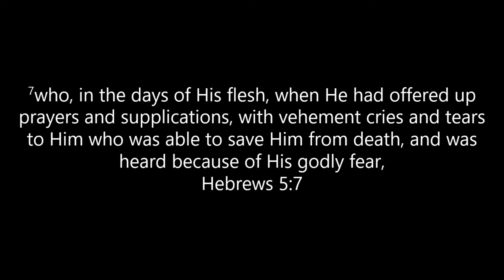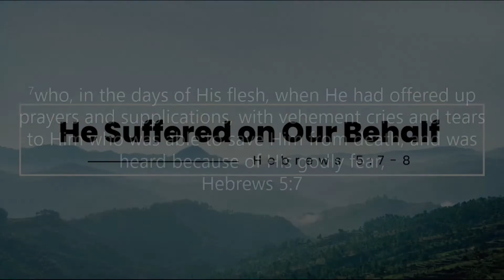Our High Priest Forever Part 2 Pastor David Beguerie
Grace Lighthouse Church